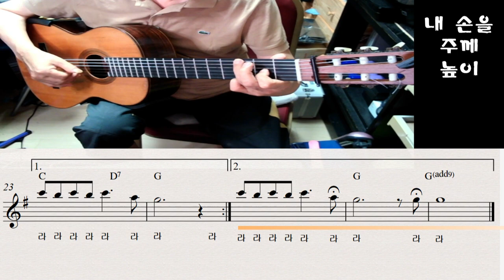내손을주께높이 ( I Lift My Hands to You) - Classical Guitar (노동환 연주)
Sheet music/tab store for foreigner : ?
유투브에 올려지는 모든 곡은 악보가 준비 되어 있습니다